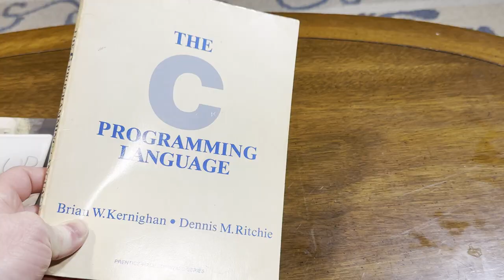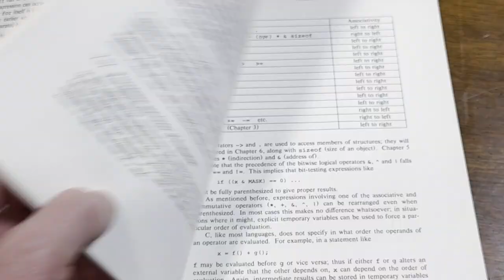C Programming Language Classic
Super quick look at a legendary book for learning C.